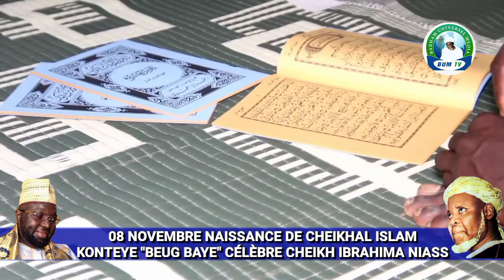Célébration de la naissance de cheikhal islam, Konteye Beug Baye organise une journée de prière